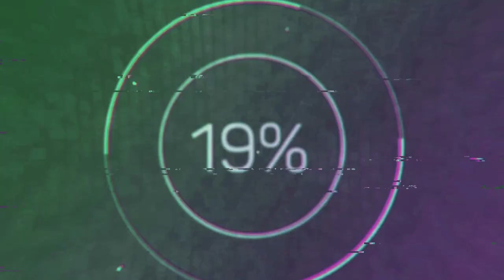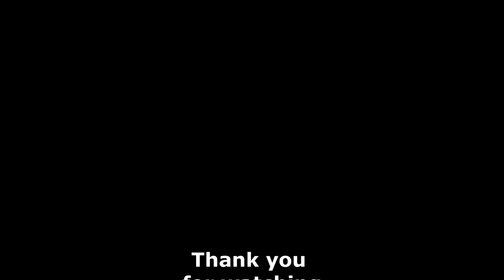TW Three Kingdoms multiplayer ranked #5 Wining against three Xu Chu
Total War Three Kingdoms multiplayer ranked battle, romance mode, enemy uses 3 Xu Chu Champion duelist generals I use two Xu Chu and a Sima Yi strategists and win this battle. This video shows actual gameplay as the battle is played. Formations creation at the start of the battle, guerrilla deployment, generals win this battle in a 2vs3 combat. Other units clean up.
Xu Chu#perafilozof#TotalWar